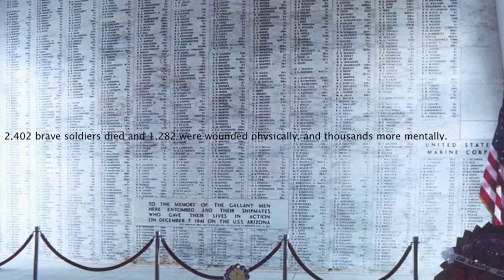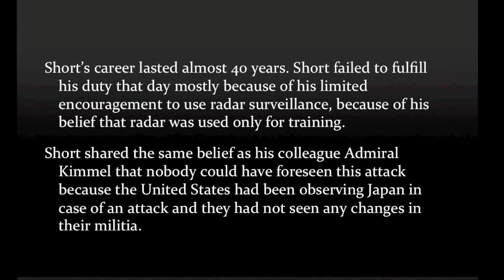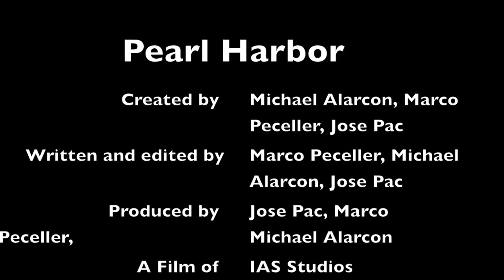Pearl Harbor Bombing ( Demotion of Admiral Kimmel and General Short)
History Fair Project